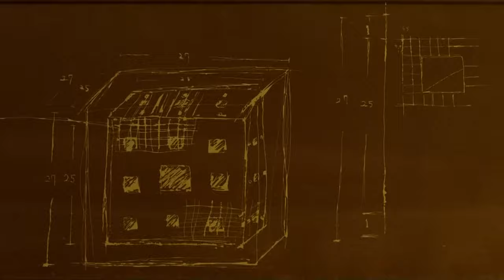Cube | 2021 | Official Trailer | HD | Horror-Sci-Fi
Cube - 2021.

Directed by: Shimizu Yasuhiko.

Storyline:
About six people who find themselves trapped in a maze-like cube and have to figure a way out, while evading fatal traps. 6 people are locked in a mysterious cube shaped room. These 6 people are: 29-year-old engineer Yuichi Goto, 37-year-old association employee Asako Kai, 31-year-old Freeter Shinji Ochi, 13-year-old middle school student Chiharu Uno , 39-year-old mechanic Hiroshi Ide and 61-year-old company executive Kazumasa Ando. These 6 people are complete strangers to each other. They don't know why they are locked in the room, but they try to escape out of the mysterious cube. If they can't decipher the code, they won't get out of the cube.